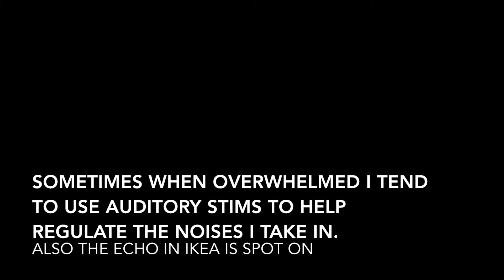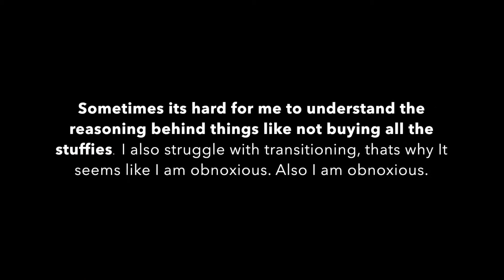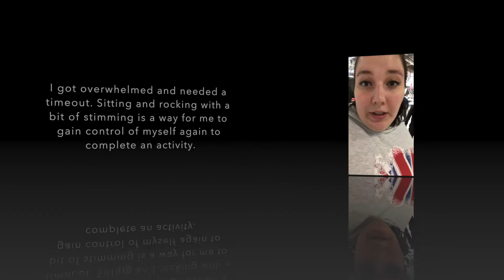AUTISTIC GIRL IN IKEA | MyBeautifulAutism Video #1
We took a trip to IKEA today and brought along the vlog! This is a great insight to the life of a high functioning autistic adult. I hope you enjoy the video! Let me know if you have any video ideas or any questions in the comments below!

Feeling Sunny by Scott Holmes used under CC licence
Happy by MMB used under CC licence